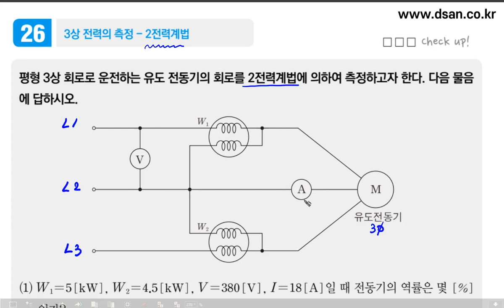전기기사·산업기사 실기 계산문제 120선 / 26. 3상 전력의 측정 - 2전력계법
전기기사 또는 전기산업기사 실기를 공부하시는 분들을 위한 계산문제 상세해설 강의를 준비하였습니다.
계산문제는 한 문제를 풀더라도 정확히 의미를 파악하면서 학습을 하셔야 응용문제를 풀 수 있습니다.
공식을 암기하는 것도 중요하지만 공식에 관한 핵심 논점들을 정리하면서 문제의 의미까지 파악하시면 학습효과가 더 좋습니다.
앞으로도 전기직 관련 직무 능력향상을 위한 커리큘럼을 개발 및 보완하여 일신하는 전기전문 교육원이 되도록 노력하겠습니다.
시험을 준비하는 모든 분의 건강과 건승을 기원합니다.
-대산전기학원 김민혁 올림-

전기기사 따겠다고 시작했는데 끝은 봐야지.